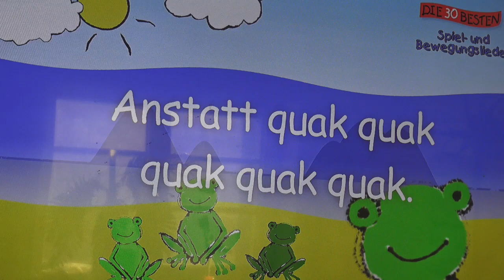MEIN ERSTES GITARREN SPIELEN (ALEX HARRICH)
ALEX IST 7 JAHRE ALT,ER LERNT MIT EINER GITARRE ZU SPIELEN
SCHREIBT MIR EUREN VIDEOWUNSCH FÜR DEN NÄCHSTEN MAL INDIE KOMMENTARE.